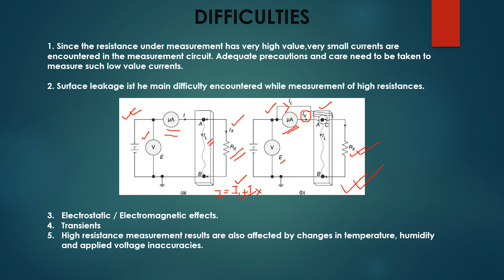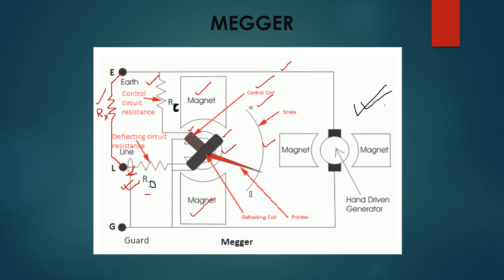PPT Measurement of high resistance